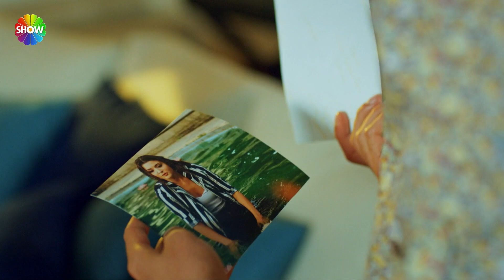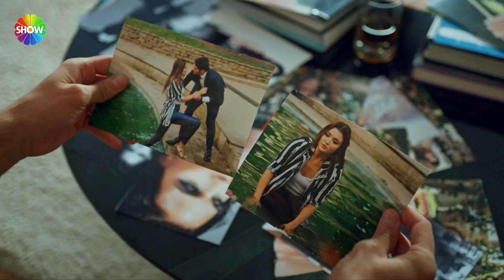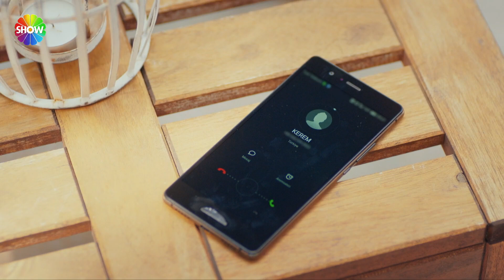¡El discurso que perturbó la mente de Murat! | Amor Sin Palabras